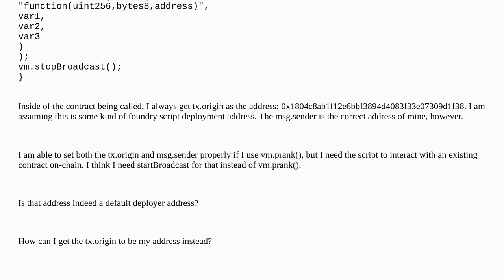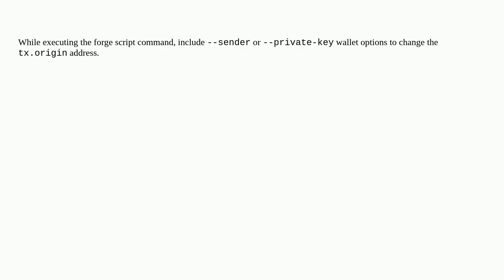Foundry scripts run with an unknown tx.origin address. How do I change it?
A special thanks goes out to the community

  contract-deployment cast foundry